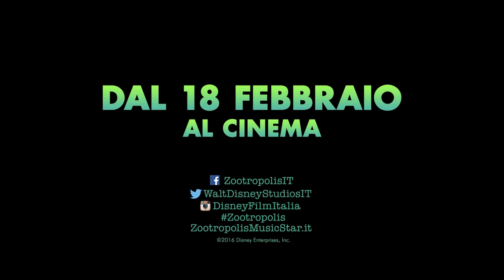Zootropolis - Backstage con Massimo Lopez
Dal 18 Febbraio 2016 al cinema
e continua la conversazione con Zootropolis

La moderna metropoli di Zootropolis è una città diversa da qualsiasi altra. Composta da quartieri differenti come l’elegante Sahara Square e la gelida Tundratown, accoglie animali di ogni tipo. Dal gigantesco elefante al minuscolo toporagno, a Zootropolis tutti vivono insieme serenamente, a prescindere dalla razza a cui appartengono. Ma al suo arrivo in città, la simpatica e gentile agente Judy Hopps, scopre che la vita di una coniglietta all’interno di un corpo di polizia dominato da animali grandi e grossi, non è affatto facile. Decisa comunque a dimostrare il suo valore, Judy si lancia nella risoluzione di un caso misterioso per cui dovrà lavorare al fianco di una volpe loquace e truffaldina di nome Nick Wilde.

Lodovica Comello, Paolo Ruffini, Malika Ayane e Alessandro Casillo, sono i 4 giudici finali del Concorso Zootropolis Music Star. Scopri di più su